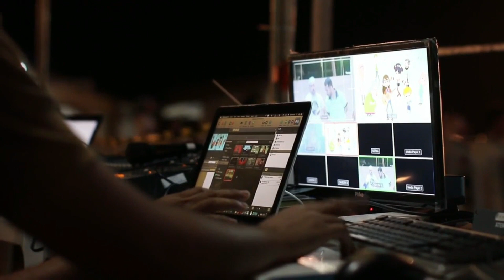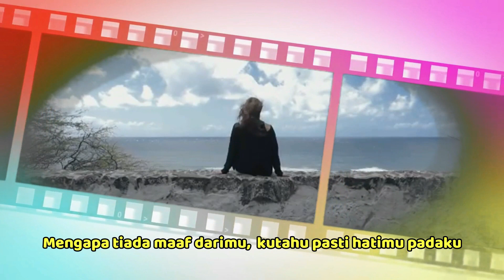NOSTAGIA DALAM CANDA eps 5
Perjalanan kehidupan dari langkah demi langkah yang kita tapaki merupakan pembentuk sejarah. Sampaikan kapan sejarah itu akan terpelihara ?  Tergantung dari catatan yang ada.